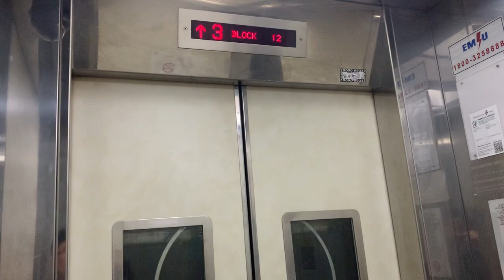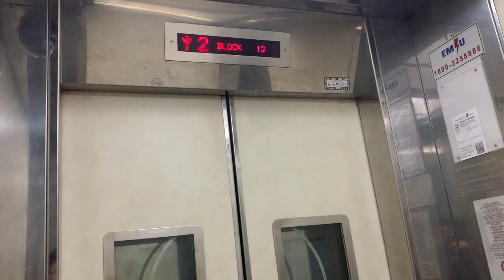HDB Block 12 Pine (Mountbatten) || Sigma Elevator (Lifts A & B)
Recorded on 28 June 2023. [VIDEO #2977] Somewhere around 2007/2008, Block 12 Pine Close @ Mountbatten had replaced into 3 Sigma Lifts under Interim Upgrading Programme (IUP) & Lift Upgrading Programme (LUP). There are serves 13 storeys in this block. This video focused on Lifts A & B.

Specifications:
Floors served: 1 - 13
Manufacturer: Sigma
Year Installed: 2007/2008
Notes: Replaced 1981 Fujitec Elevators under IUP/LUP.